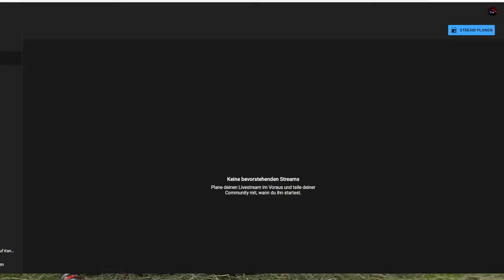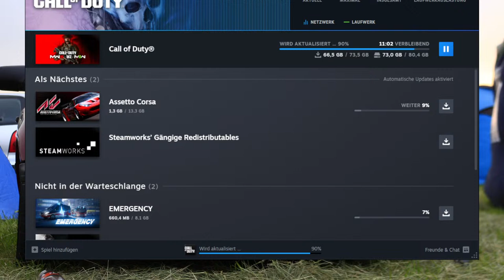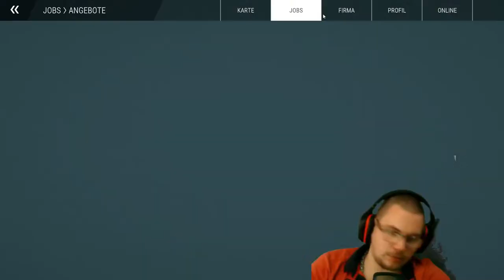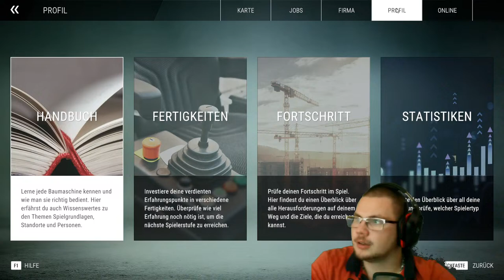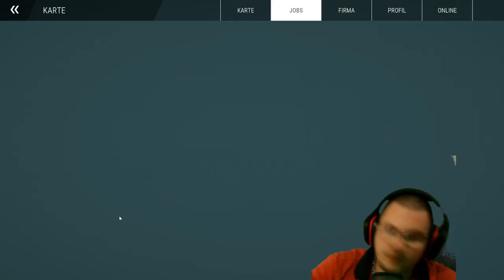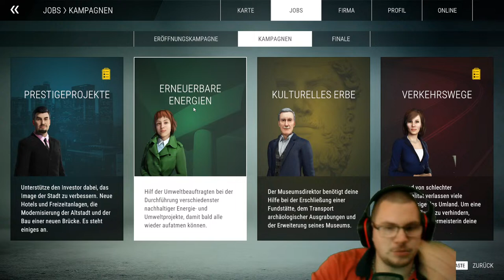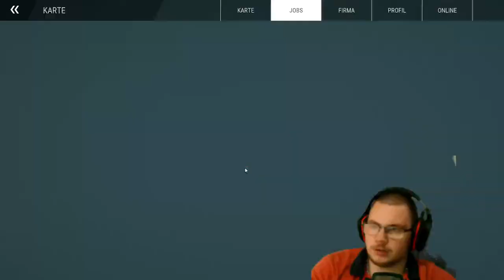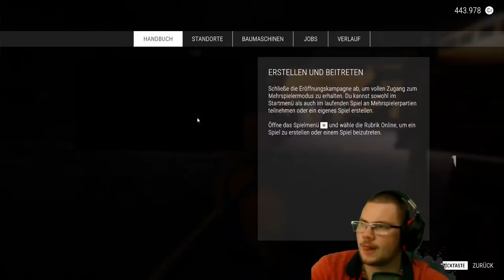Sootvs live : Bau simulator / haus fertig bauen und blauleiterin klären xD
Spielumfrage ;